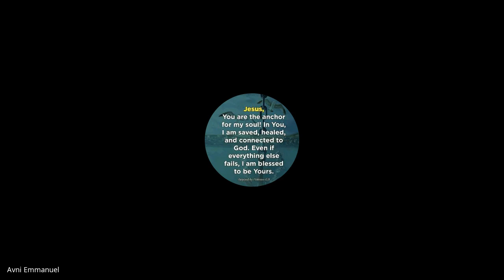1 & 2 Timothy, Titus, Philemon | Lecture 20: BC306-TTP-20230313